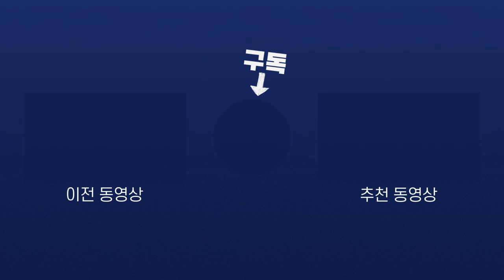[코다리] "버스에서 조용하다구요!" 이수(다)황의 거짓말ㅋㅋ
이수(다)황의 그짓쁘렁,,,
자꾸 코 길어지는 CG 넣게 할겁니까??ㅋㅋㅋ